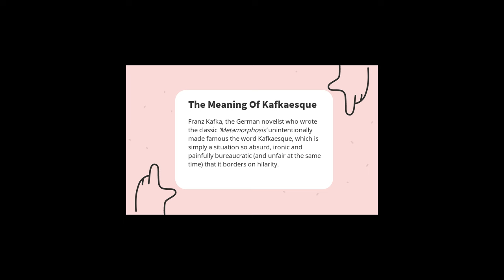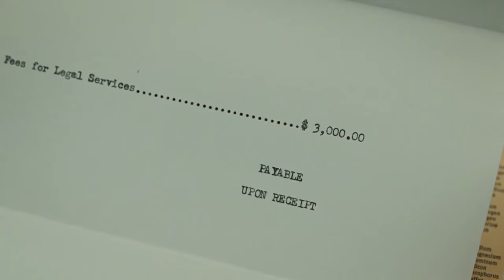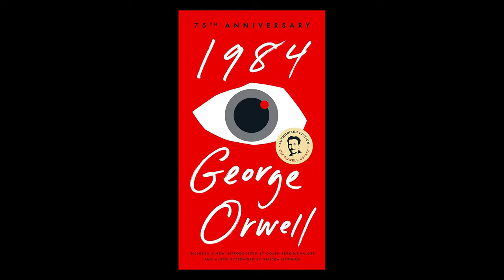Understanding Kafkaesque: Absurdity in Cinema and Literature | By Vipin Baloni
"In this video essay, we delve into the world of the Kafkaesque, exploring its roots in the works of Franz Kafka and its profound impact on both cinema and literature. Join us as we unravel the absurdity and existential dread depicted in films like 'Brazil,' 'The Trial,' and 'A Serious Man,' as well as in literary masterpieces like Orwell's '1984' and Heller's 'Catch-22.' Discover how these artistic works reflect the Kafkaesque struggle against incomprehensible systems and the search for meaning in an indifferent world."